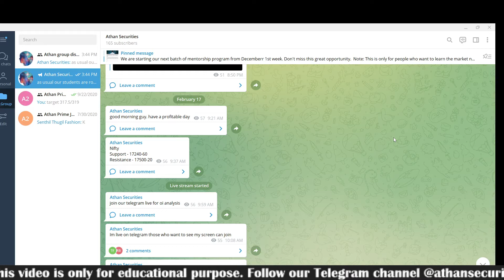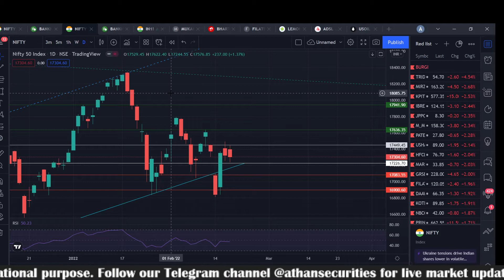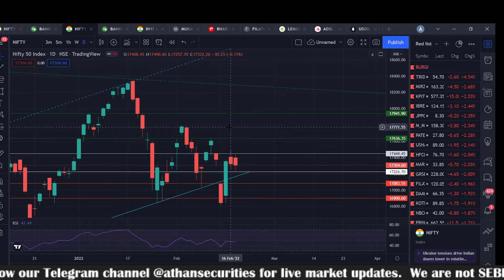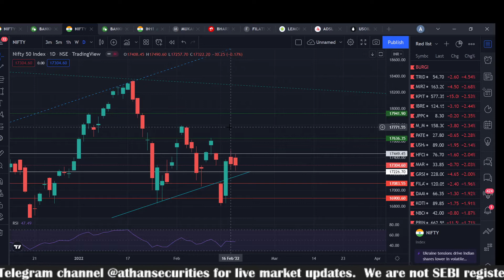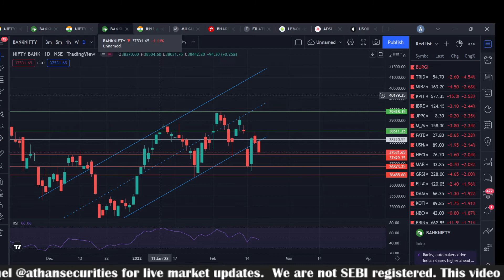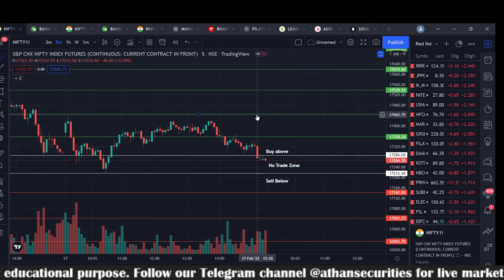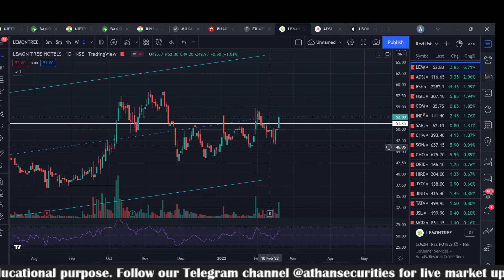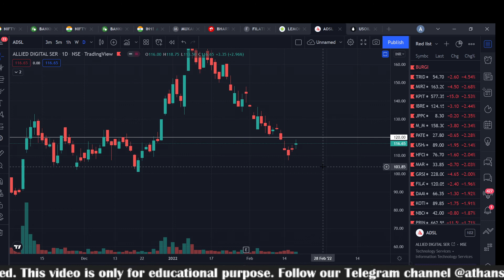Nifty & Bank Nifty Prediction Levels for Tomorrow (18-02-22) Tamil | Stocks to Buy